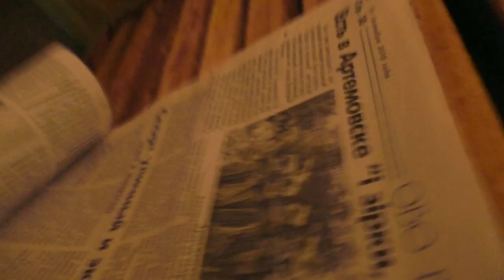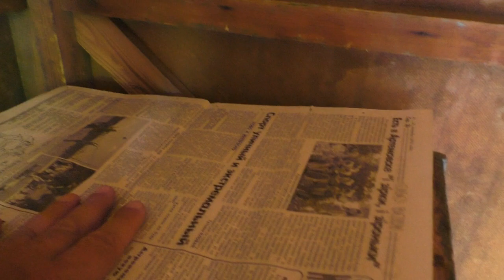КАК СДЕЛАТЬ полную просушку и ХРАНЕНИЕ пчелиных рамок? СПОСОБЫ защиты от ГРЫЗУНОВ и МОЛИ.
Всем привет, с вами канал "Пчелы начинающим". Вы знаете какой вред пасеке причиняют грызуны и восковая моль. В данном ролике я покажу как готовлю рамки для хранения до следующего сезона. Покажу способы защиты от грызунов и моли. Вы увидите как сделать полную просушку  и хранение пчелиных рамок.

Канал "Пчелы начинающим..." создан для всех любителей пчел, меда и природы. На канале  рассказывается и показывается пасека на Веселой  Долине в Донецкой области.Все секреты и тонкости разведения пчел, создание продуктивных пчелосемей, проведение всех работ на пасеке, получение ароматного меда и другое вы узнаете на этом канале. Прежде всего интерес будет для начинающих пчеловодов и не только.
Музыка:Музыкальная композиция принадлежит Lo Siento - Timothy Infinite и использована по лицензии для компании Scalelab.